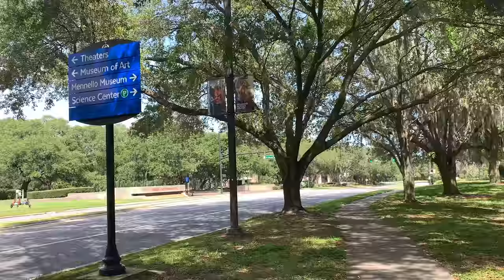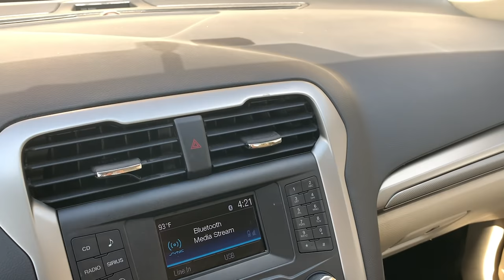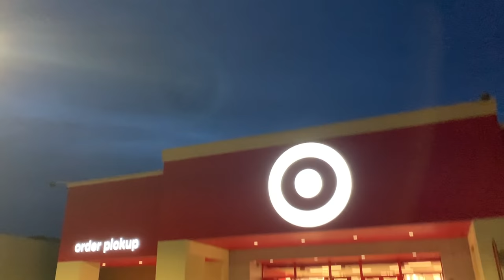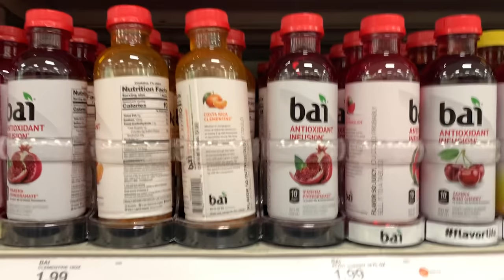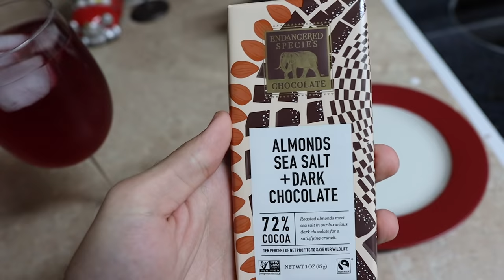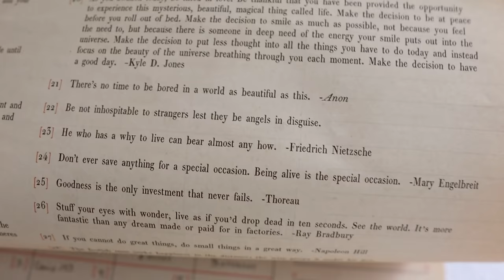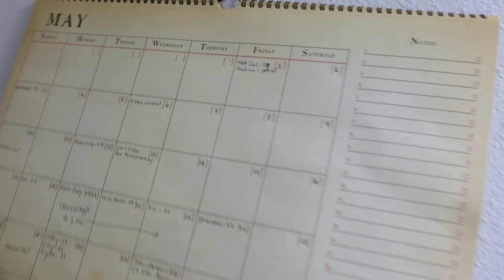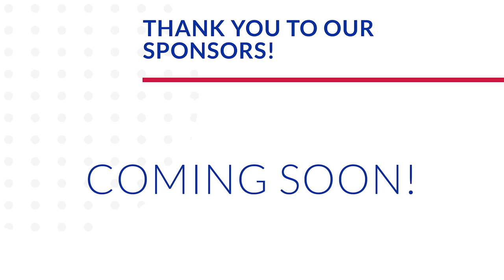There's a Reason Why We Get Through the Hard Times | Wings & Pizza Night!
It's time to get this apartment into shape! We are having some visitors this week and we've got some sprucing to do. Panera Bead for lunch. Heck ya! Peter goes and gets our car washed. So much of his trip was unexpected and leads to a stroll around the neighborhood. Sarah prepares some plant based honey garlic cauliflower wings and pesto pizza (recipes below) for dinner. Things get complicated really quick, but it's worth it. Peter goes to Target and gets Sarah some treats while he's there. He returns to a sleepy Sarah watching "It's A Wonderful Life". Even though we are pooped from preparing all day, Peter finds it in him to run six miles. He needed it and has some nice advice to share mid-run. When he returns we talk about Memorial Day weekend. We may not get to take part in our usual antics, but we can certainly honor the reason we celebrate!